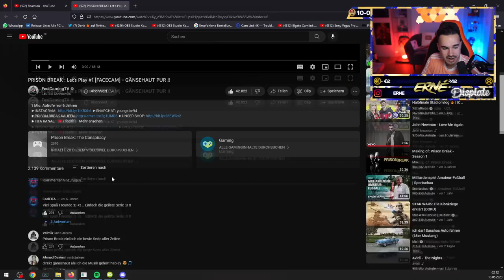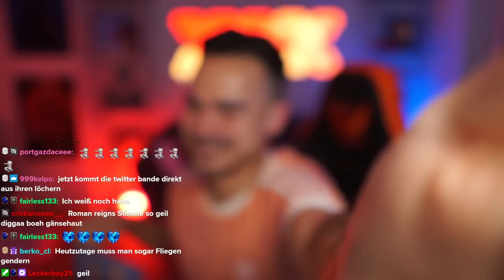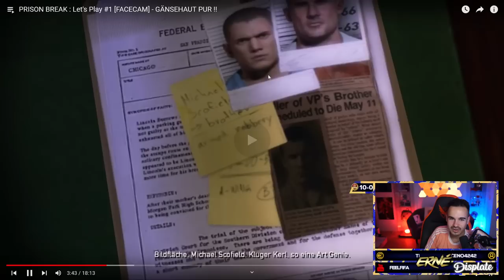Erné REAGIERT auf altes PRISON BREAK : Let's Play #1😱